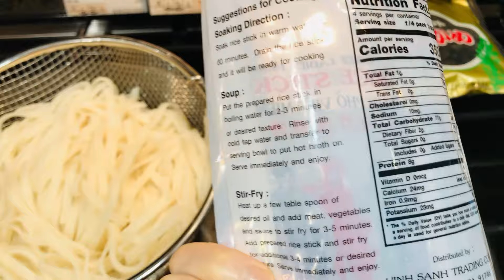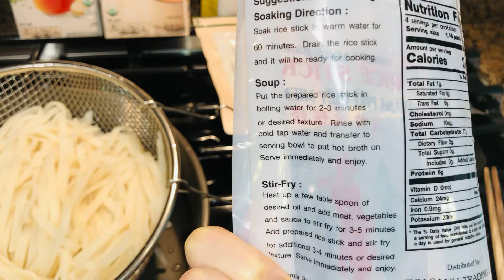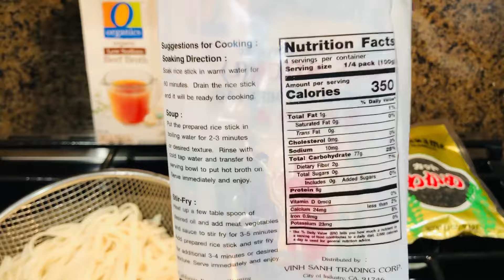米粉の麺（フォー）の茹で方・おすすめの食べ方 【お米生活・グルテンフリー・ヴィーガン対応】